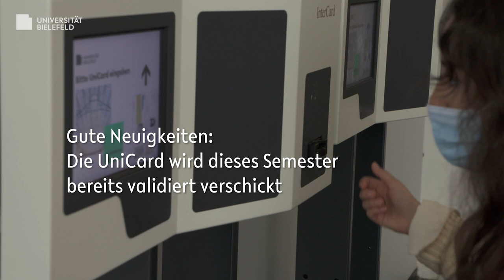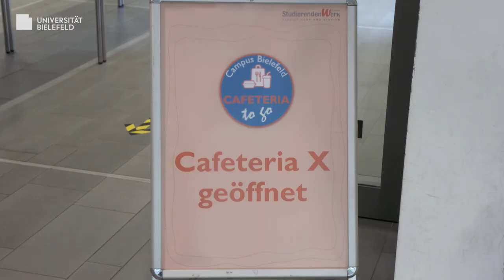Campusrundgang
Einen ersten Einblick in die Uni Bielefeld gibt Studentin Sara im Campusrundgang. Sie zeigt Euch die wichtigsten Orte Eurer neuen Universität.